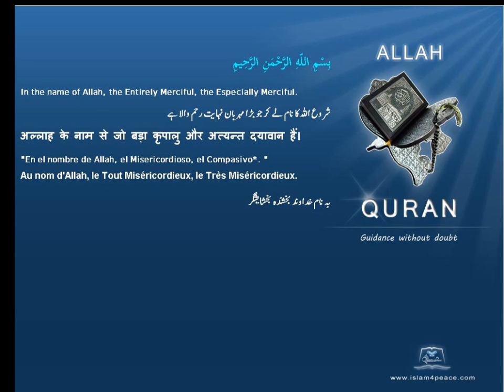Quran by Theme Azeri Refugees Islam4Peace com